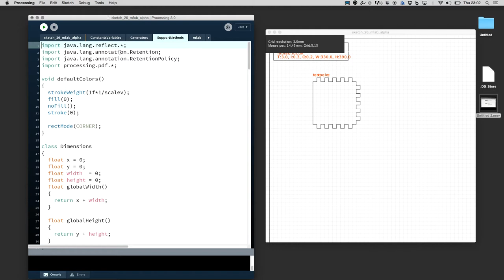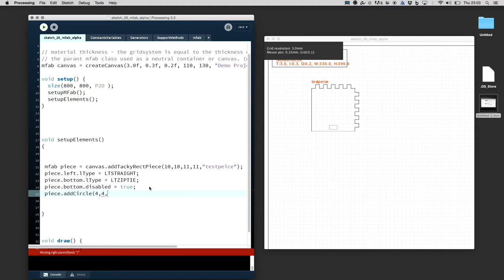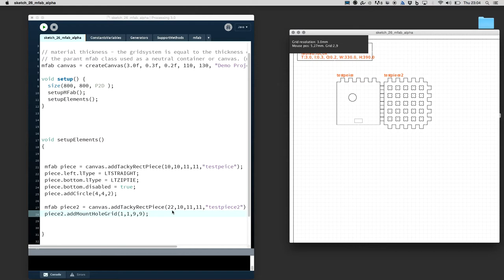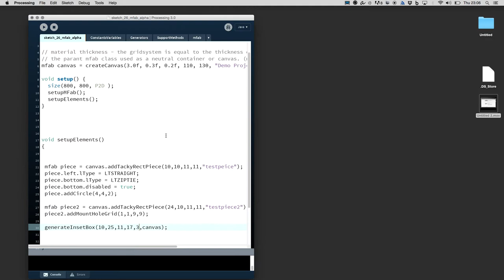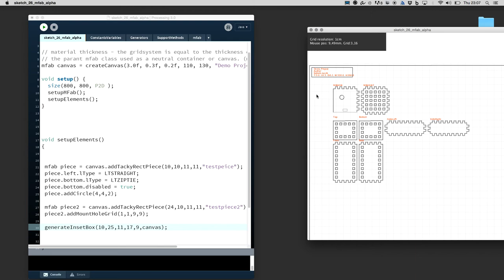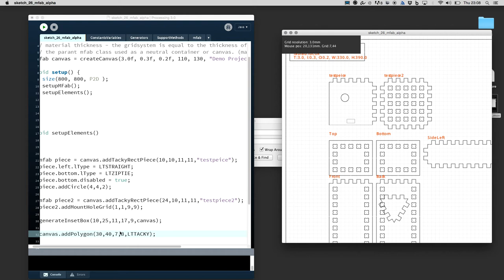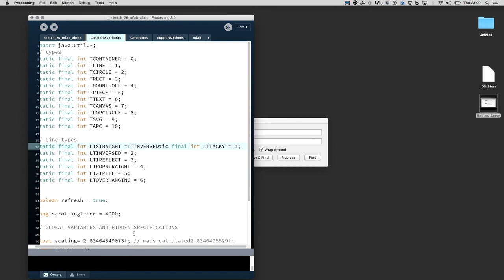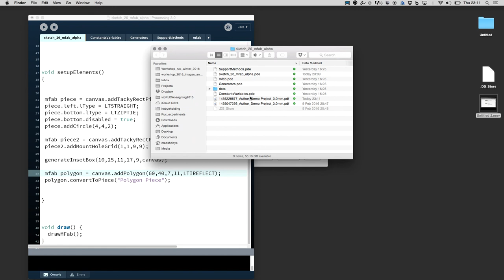Quick fabmaker programming demo (without sound)